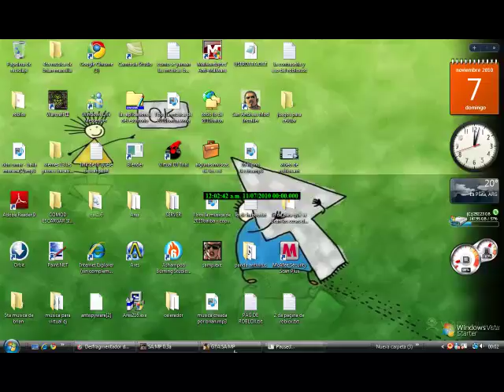1ra parte) kevin 29 mintio para borarme la plata!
jaja
yame ala policia y pao lo sigiente mirar la segunda parte link: